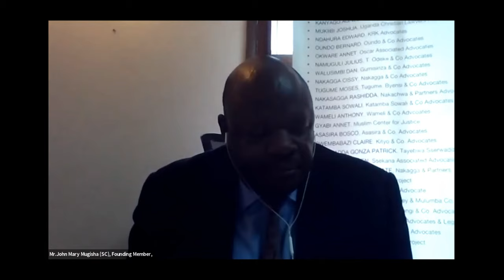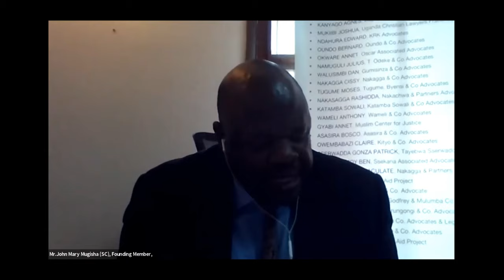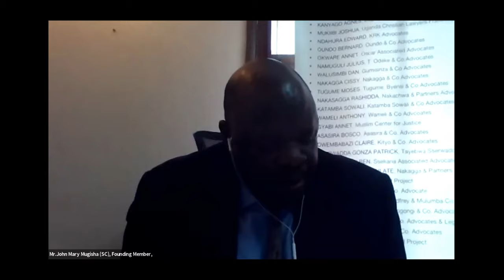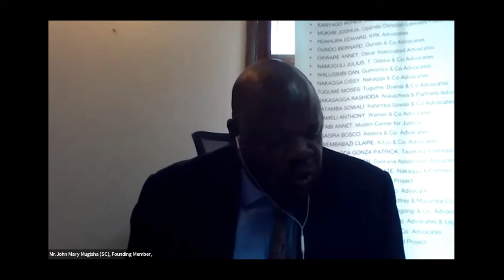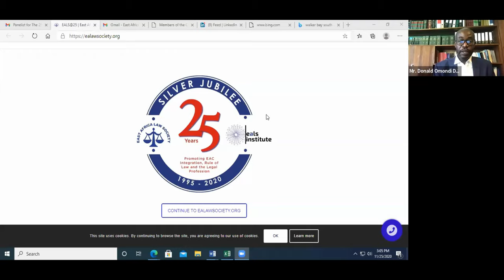EALS @ 25: A Post Mortem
The 25th East Africa Law Society Annual Conference and General Meeting marks a great milestone in legal practice for the East African region. Celebrated for the past 25 years, this Annual event brings together the largest gathering of legal professionals from all the 6 East African nations and beyond. It provides an opportunity for lawyers from across the Community to discuss business, create networks, build partnerships and get updated on the latest trends and developments in the profession.